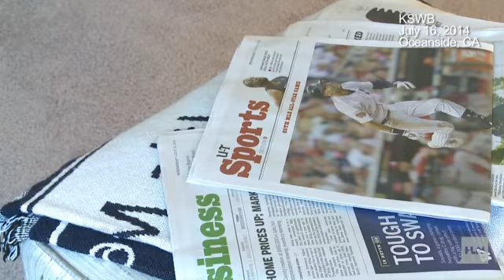105-year-old's to throw first pitch at Padres' game